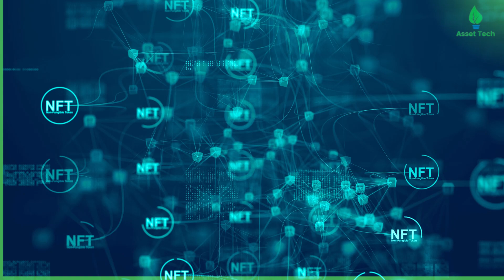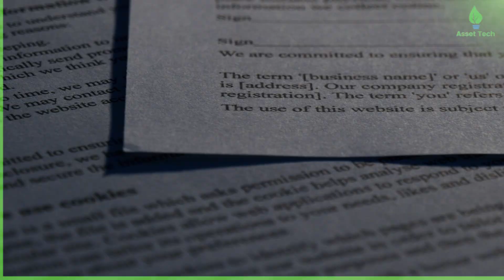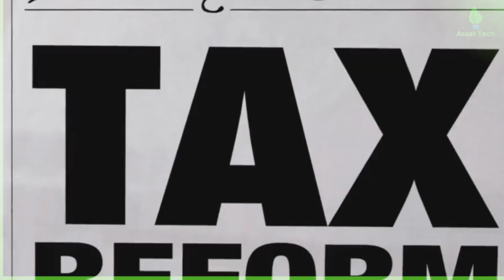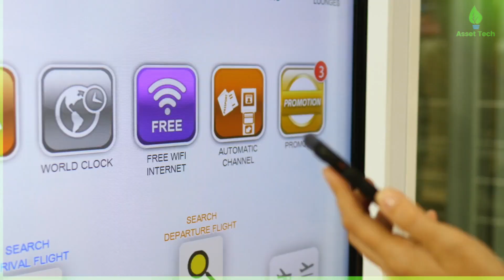Use of NFTs in Real Estate Explained For Non-Tech Brains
What are the reasons of using blockchain and NFTs for real estates?

Tokenized Real Estate